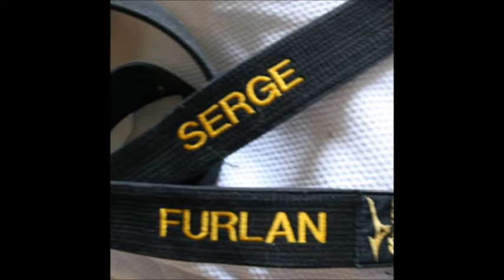TSURI KOMI GOSHI PAR PAOLA PARETO ARGENTINE